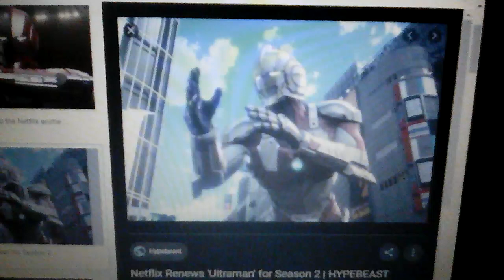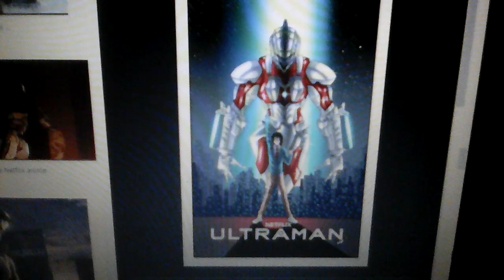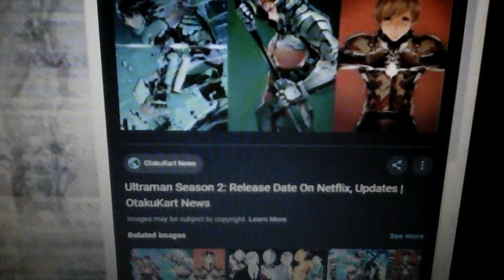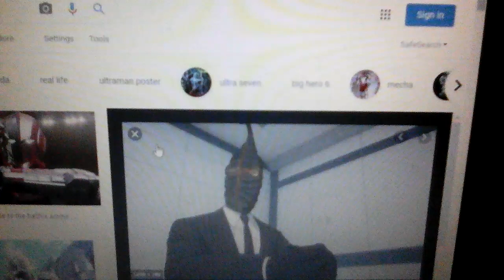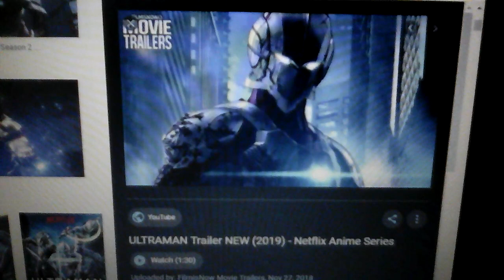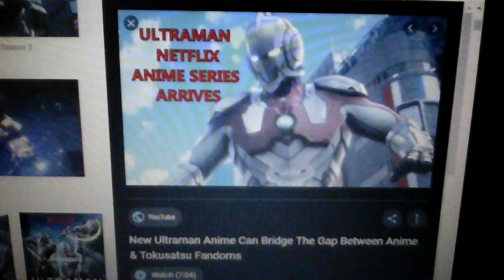Video sembang tentang cakap : netflix ultraman ✨ 💥🎆🔆🎶🔅🔸🌟🌟 🌟 🌟🌟 🌟🌟 🌟 🌟🌟🔸🔅🎶🔆🎆💥 ✨